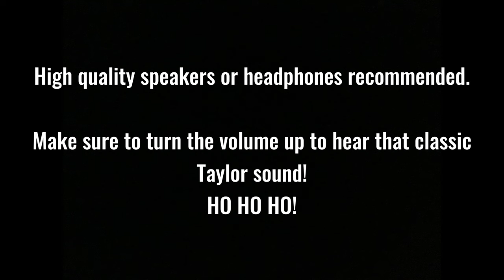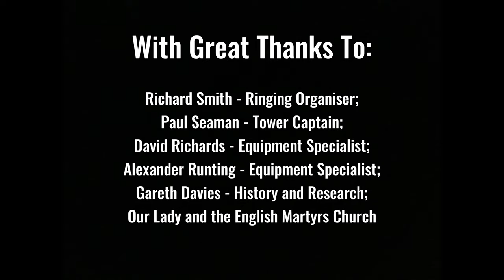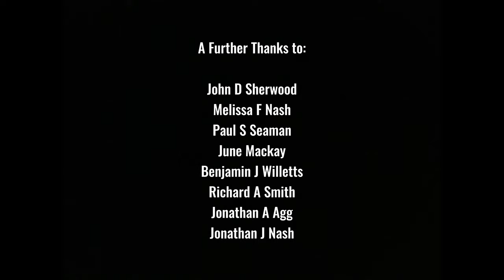The Bells of Our Lady of the Assumption and the English Martyrs (OLEM), Cambridge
Headphones or external speakers highly recommended.

Times:

01:22: Raising the tenor
03:18: Yorkshire Surprise Major
16:42: Credits with back 6 being rung down in peal

Known amongst ringers as one of the finest 8's in England, the heavy 8 at OLEM were all cast in 1895 by John Taylor & Co. With a tenor of 31 and a half hundredweight they are the 8th heaviest ring of 8 hung for change ringing.

The bells themselves are relatively easy to ring for their weight, however the back 2 are somewhat of a challenge. Further, the front bells are a little flighty due to the long draught. The ringing chamber is a vast space, with an open gallery to the West looking into the church.

The bells are hung in a large H frame below the tracery windows. Before the 1990s the chamber was open into the spire, however there is now a floor above the bells. Above this is a cavernous open space with the windows blocked up, and a superb view up into the spire. Here an antenna for the radio station Cambridge 105 rises into the darkness above.

Unfortunately both of my cards corrupted around 20 minutes into the quarter peal, and instead of making the video with just one camera angle, I decided to use the footage I had anyway. Therefore the ringing is a little patchy in places as the ringers get settled, however it is an extremely good effort for these bells. This was the tenor ringers first time turning it into a quarter peal.

Equipment used:

iPhone 11
Zoom h4n recorder
Behringer XM8500 Microphones

With thanks to:

Richard Smith - Ringing Organiser;
Paul Seaman - Tower Captain;
David Richards - Equipment Specialist;
Alexander Runting - Equipment Specialist;
Gareth Davies - History and Research;
Our Lady and the English Martyrs Church

8 bells, 31-2-5 in D.